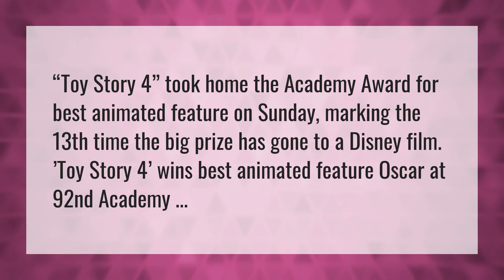Has any Disney movie won an Oscar?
Hair Love Short Film • Has any Disney movie won an Oscar?